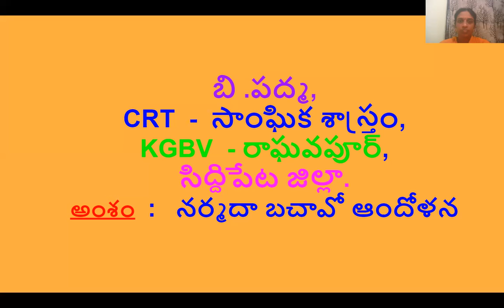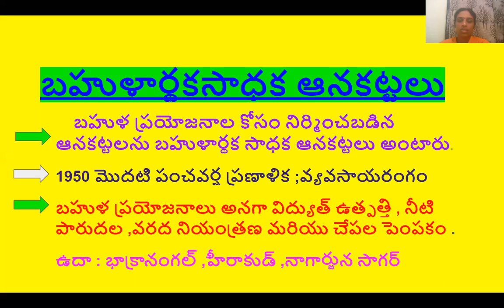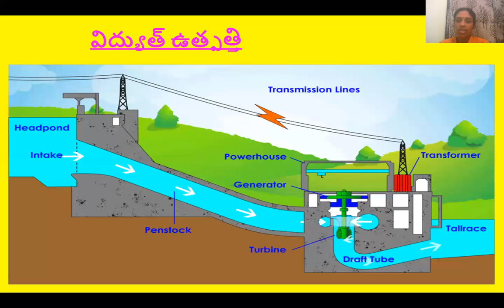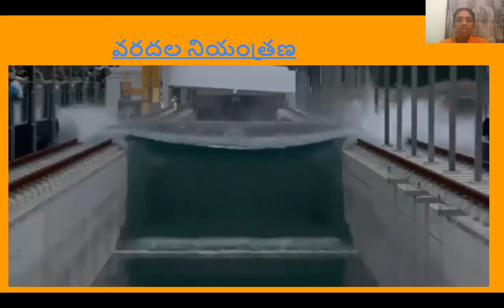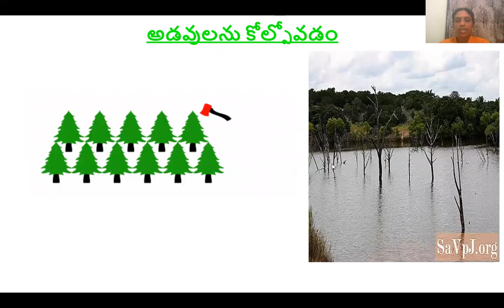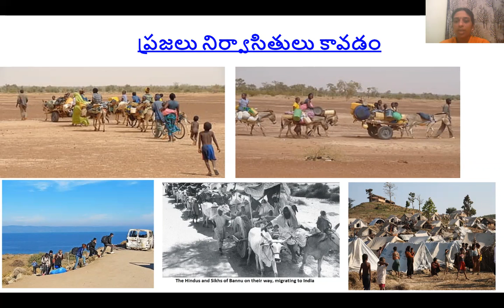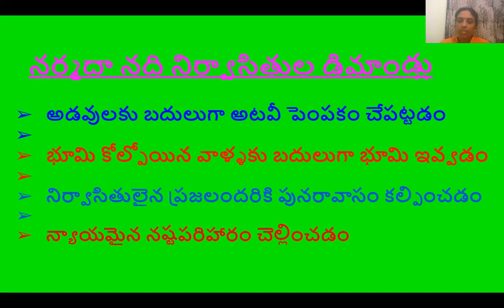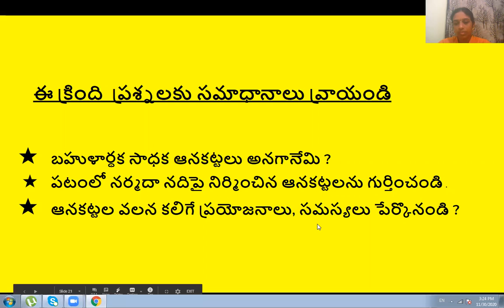నర్మదా బచావో ఆందోళన,